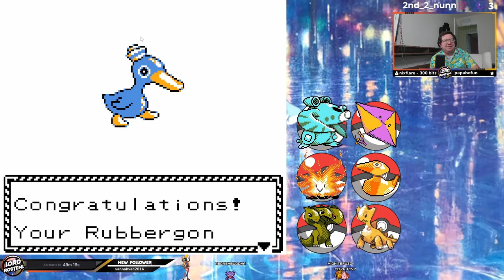Pokemon Fool's Gold Nuzlocke: POKEMON I CHOOSE YOU!...but from a different timeline?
Tired of plain old Nuzlockes? What something a little more different  than just a randomized Nuzlocke? How about a Nuzlocke where the pokemon you know and love have different types and designs! Pokemon Fool's Gold takes Pokemon Crystal and gives a look at what Pokemon might be like from a different universe. I'm going in mostly blind so I have no idea what typing changes there are to each pokemon!

My Nuzlocke rules:
1. Must try to catch 1st new pokemon encountered on a route/area (once pokeballs are available)
2. Once pokemon is caught/defeated the route is closed for catching any more pokemon for the rest of the game*
*2a. If there is a shiny, a legendary, or event pokemon they don't count toward the route/area.
3. All caught pokemon must be nicknamed (so if you're reading this be sure to leave any good nicknames in the comments)
4. If a party member faints (During battle or by status on the way to the PokeCenter) they are placed in the Graveyard (one of the boxes in the PC) and can't be used in battles anymore. Using them for HMs is ok
5. I don't think there are any other rules I have for this I just want to see if people are reading this lol

Twitch Channel (Fan Made Pokemon games are streamed Tuesdays 6pm-9pm est)